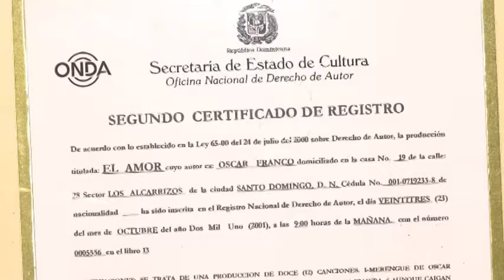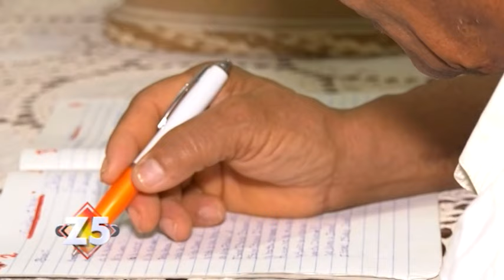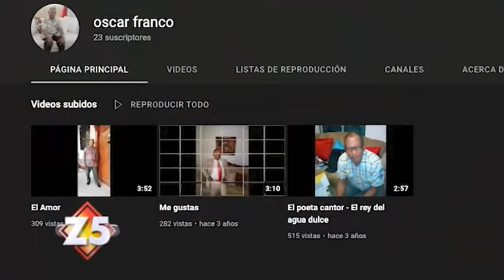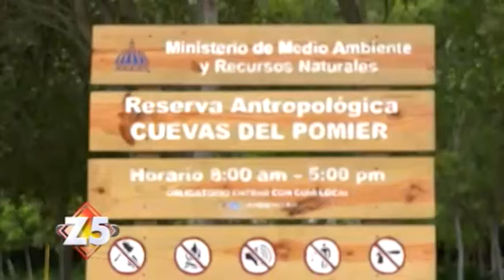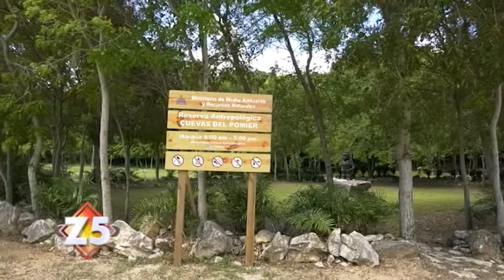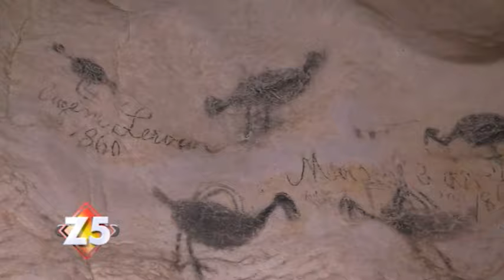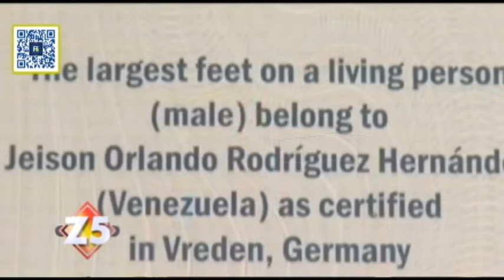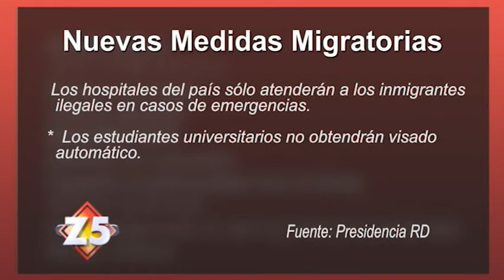Zona 5 Pograma 818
Señores muy buenas noches. Nos llena de satisfacción reencontrarnos con ustedes en Zona 5.

Hoy con una propuesta bastante interesante que sabemos será del disfrute del pueblo dominicano.

Gracias por sintonizarnos en el Grupo de Medios Telemicro a través de canal 5 y Telemicro internacional.

Soy Laura Castellanos, esto es Zona 5.